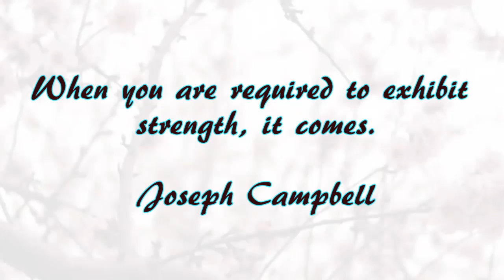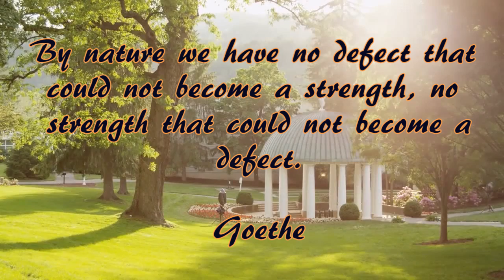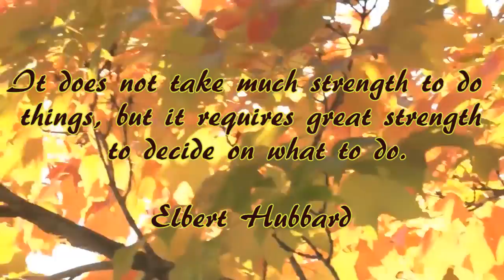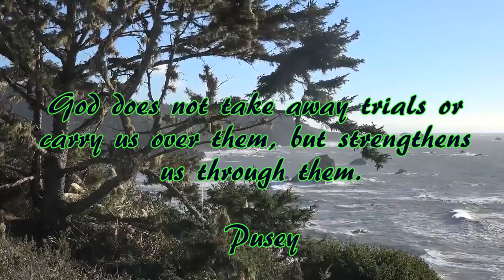Relaxing music with nature scenes (#7)